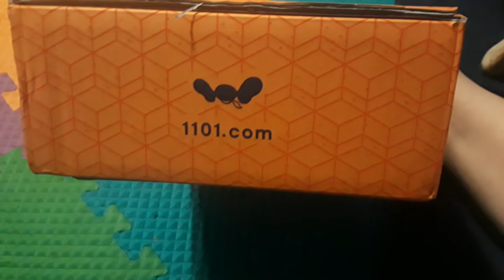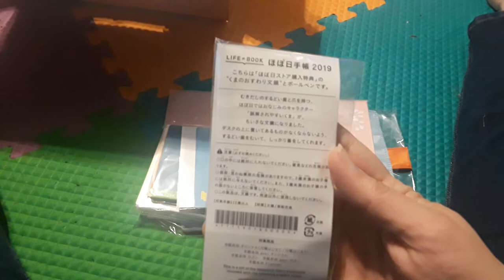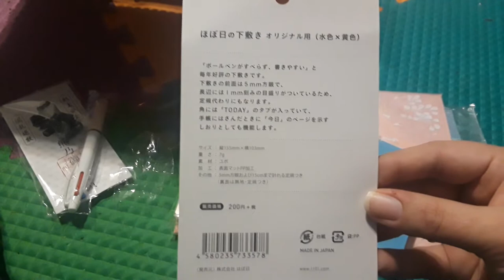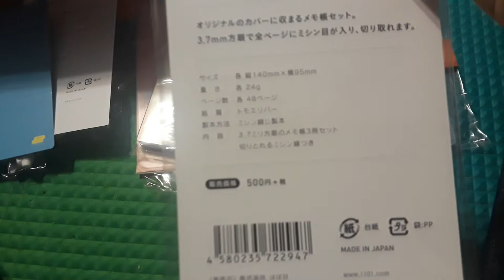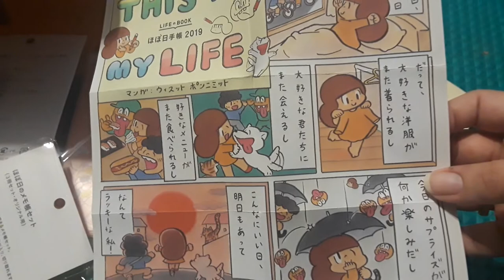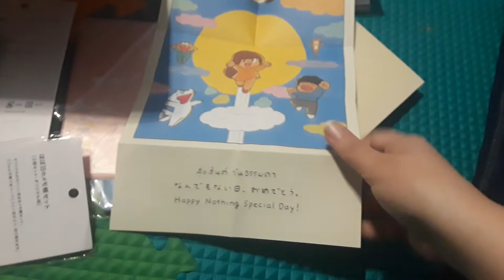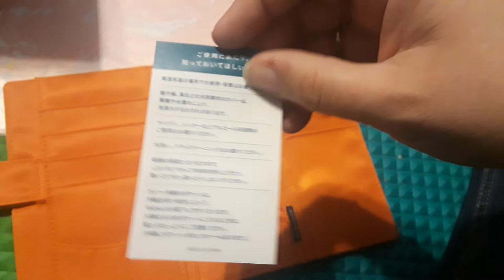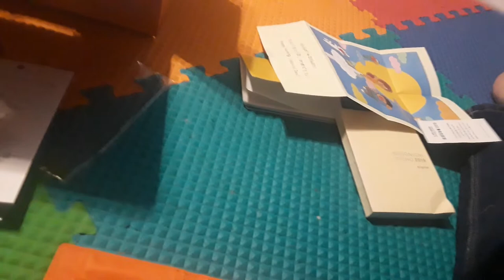2019 Hobonichi haul and unboxing!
All the stuff I got for my 2019 planner. Which happens to be the 20th anniversary of hobonichi. I got the  original size and some extras.